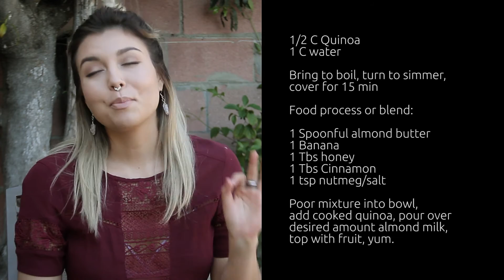Holistic Hustle: Ep1 Fast and Simpe Quinoa Porridge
No blender? Fear not! Put all ingredients in bowl, slice banana, mix in quinoa and desired amount of almond milk. This recipe is vegan, paleo, and for no added sugar omit honey